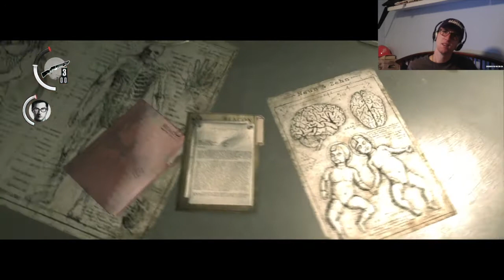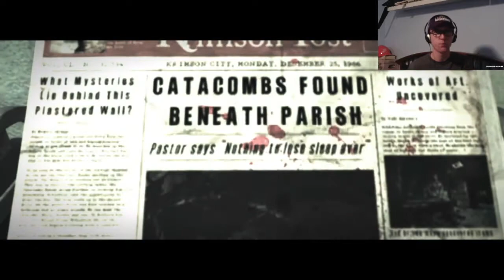Into The Tombs!!! | The Evil Within - Chapter 9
In this episode, we head deep into the surface where we encounter more beautiful creatures as we investigate more about what's occurring here...